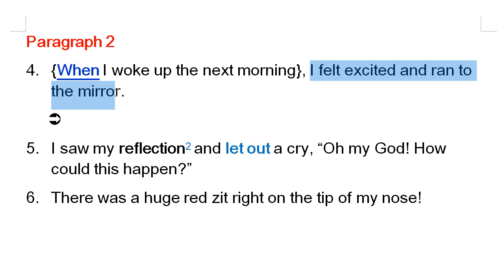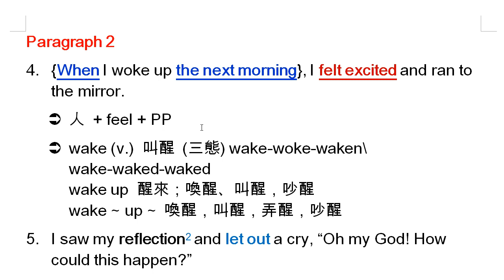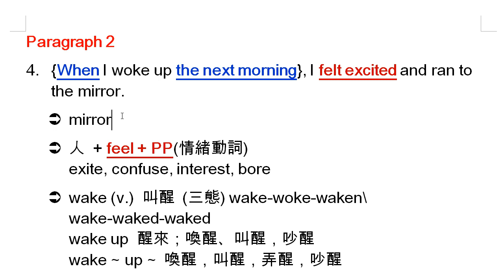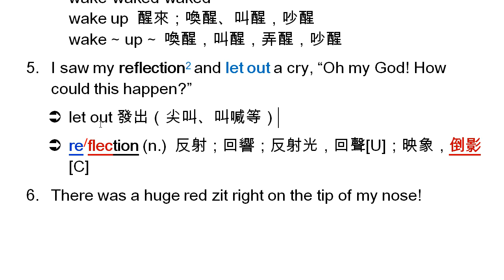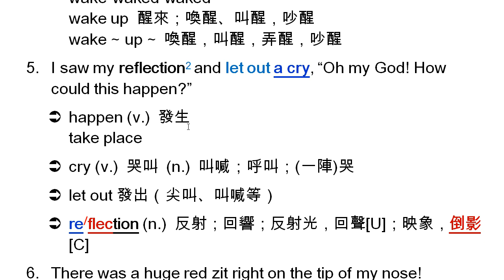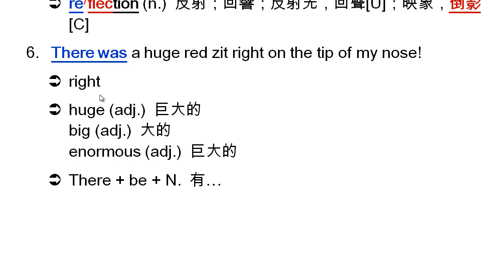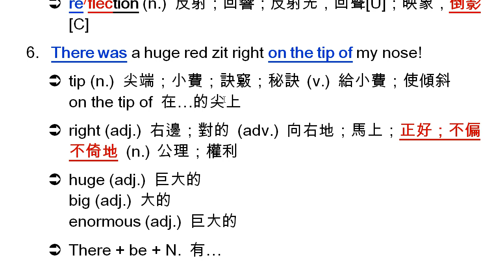Lesson 1 Freshman Zit Girl - Paragraph 2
Book 1 Lesson 1 Freshman Zit Girl - 課文講解
冊別：Book 1
內容：課文講解
科目：高中英文
版本：108課綱 - 龍騰版
講解教師：Andy Cheng
任教學校：臺南市立大灣高中